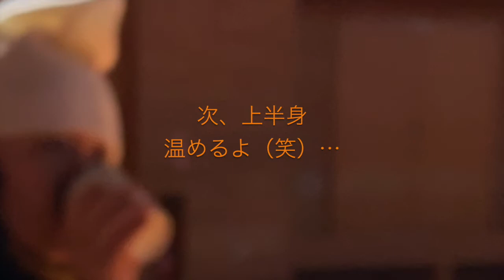FCU「OTTY-afb.cafe」フットバスケ 20mシュートに挑戦 #01（2020.02 清野乙彦）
フットバスケって何？
はたして20mロングシュートは決まるのか！！

   清野乙彦